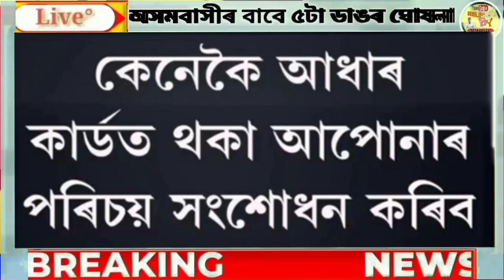11 July Assamese News, Ration Card, Orunodoi, Woman Get-20000/-In Bank, Orunodoi New Apply Assam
11 July Assamese News, Ration Card, Orunodoi, Woman Get-20000/-In Bank, Orunodoi New Apply Assam